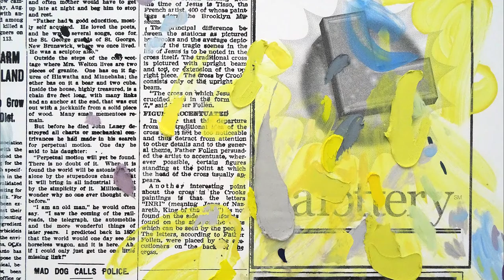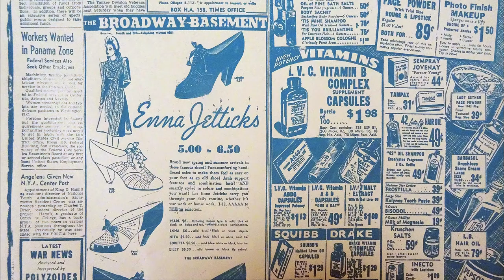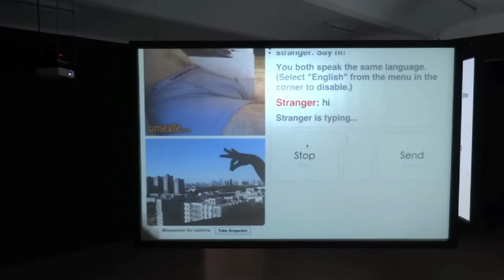theartVIEw - Laura Owens and Cao Fei at SECESSION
At the main hall the SECESSION presents paintings by LAURA OWENS. Laura Owens, born in Euclid, Ohio (USA) in 1970, lives and works in Los Angeles.
The conjunction of digitally manipulated graphical elements and the analog technique of silkscreen printing has emerged as a major theme in her art and brought a new look to her art that is also the dominant aspect of the most recent series of paintings, produced specifically for her show at the Secession. She also shows a series of handmade artists’ books created in connection with her work on the large paintings. Curator: Bettina Spörr.

CAO FEI is one of the most outstanding Chinese artists today. For her exhibition at the Vienna Secession, Cao Fei has produced four complex new pieces, which are on display along with five selected key works. The outdoor installation Splendid River (2015) addresses the relationship between original and replica.
In her video installation Strangers (2015), Cao Fei uses an online dating platform as a space for small, performative interventions. In her video Cosplayers (2004), the protagonists are young people who, dressed as their favorite characters from video games, stage (fantasy) plots in the urban surroundings. Haze and Fog (2013) portrays residents and service workers in a modern apartment building living alienated from one another.  In the installation Rumba (2015) household robots perform a kind of random choreography. Curator: Jeanette Pacher. July 2nd to Aug 30th, 2015

In der Haupthalle zeigt die SECESSION Malerei der californischen Künstlerin LAURA OWENS. Formal zeichnen sich ihre Arbeiten durch die Verbindung unterschiedlicher Techniken, Medien und Motive sowie deren Überlagerungen aus. Sie bedruckt, bemalt, besprüht, bestickt, beklebt ihre Leinwände und versieht sie mitunter mit Objekten. Daneben nutzt Owens Mal- und Bildbearbeitungsprogramme als gleichwertige Arbeitsmittel. Owens zeigt parallel zu ihrer Malerei eine Serie handgefertigte Künstlerbücher, die im Zuge der Arbeiten an den großen Gemälden entstanden sind. Kuratorin: Bettina Spörr

Für die Wiener Secession hat die chinesische Künstlerin CAO FEI vier neue Arbeiten geschaffen, die zusammen mit fünf ausgewählten Schlüsselwerken gezeigt werden. In Splendid Mirror (2015) geht es um das Verhältnis von Original und Kopie. In der Videoinstallation Strangers (2015) nutzt Cao Fei eine Online-Dating-Plattform als Raum für kleine performative Interventionen. In dem Video Cosplayers (2004) sind junge Chinesen, die sich als ihre Lieblingsfiguren aus Videospielen verkleidet haben, die Protagonisten. Haze and Fog (2013), ein Filmprojekt jüngeren Datums, zeigt Bewohner und Dienstleister eines modernen Apartmenthauses, die beziehungslos nebeneinander leben. In der Installation Rumba (2015) vollführen Haushaltsroboter eine Art Zufallschoreographie. Kuratorin: Jeanette Pacher. 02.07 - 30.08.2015